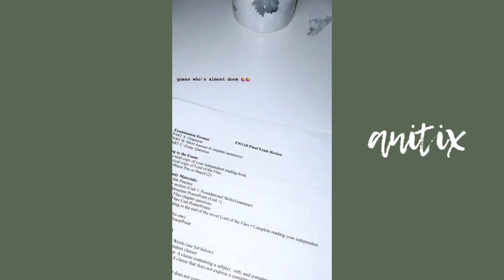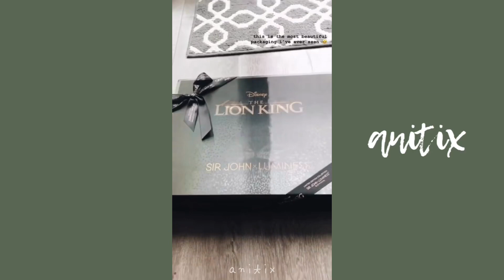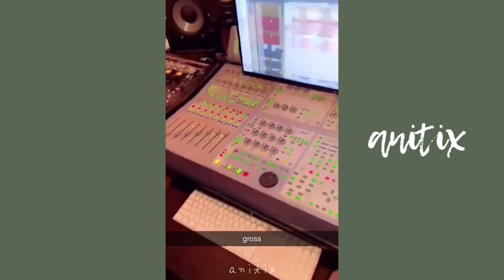JOHNNY ORLANDO's MAKING MUSIC AGAIN!! 🔥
Back again with a compilation of Johnny Orlando & Lauren Orlando's recent videos posted on their social media! Featuring Johnny Orlando & Kenzie Ziegler promoting their upcoming show in Colorado, Johnny Orlando doing Daniel Seavey (Why Don't We) famous flip with his iPhone, talking to squirrel (don't ask why), playing at a park during a studio break, a MUSIC SNEAK PEAK (blessed!), Johnny & Soran Atole at the studio, asking Drake to use his Air Drake (lol), getting pranked, and more!🤪

- anitix